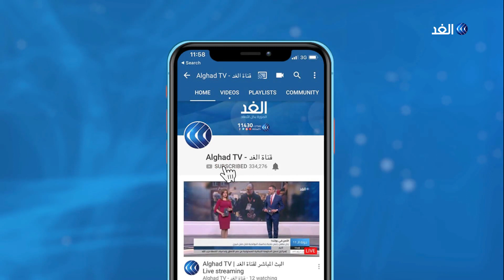خبير: الهدنة في إدلب لن تنجح وتركيا تريد كسب الوقت فقط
أعلنت الحكومة السورية الموافقة على وقف العمليات العسكرية اعتبارا من منتصف الليلة في إدلب بشرط تطبيق اتفاق المنطقة المنزوعة السلاح. من جانبه، قال المبعوث الأمريكي إلى سوريا جيمس جيفري إن واشنطن تجري مباحثات مع تركيا لإقامة منطقة آمنة شمال سوريا تكون خاضعة لسيطرة القوات الأمريكية والتركية المشتركة.. مزيد من التفاصيل يتحدث من دمشق هيثم حسون الخبير العسكري مع الإعلامية منى بلهيم.